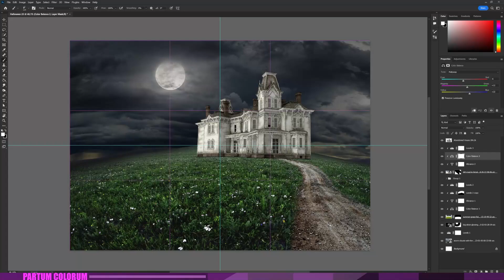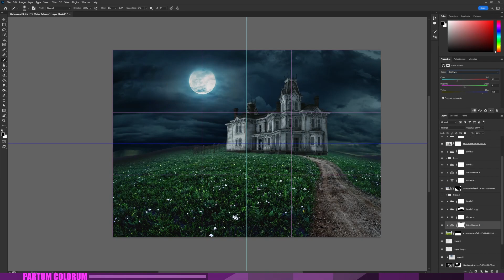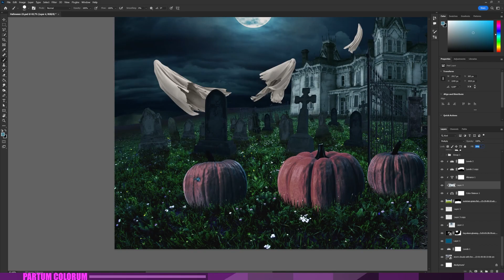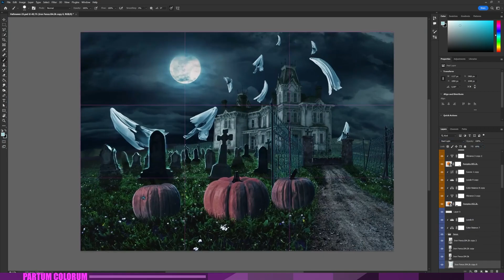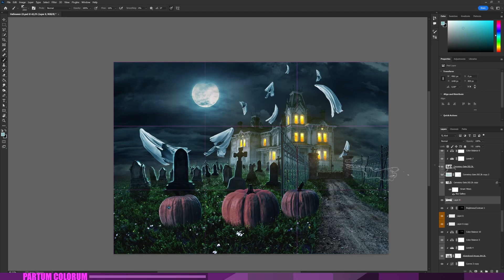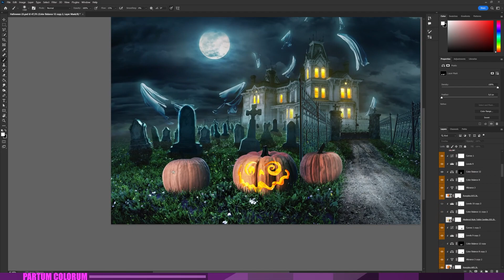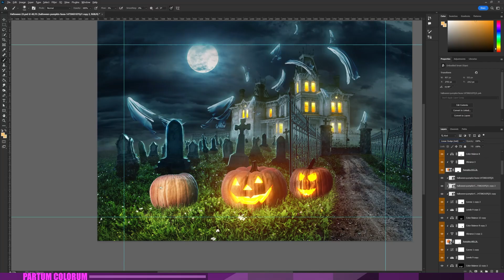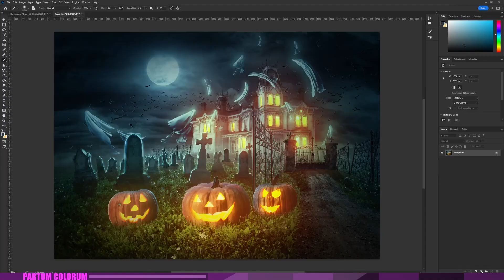Halloween SpeedArt, Spooktober Special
Hey there!

Just another edit I wanted to share, Halloween is a pretty fun theme for PS, and now that it's the spooky time of the year, I jumped at it. It's made of 170 individual layers, and took me just over 4 hours to complete.

Boo!